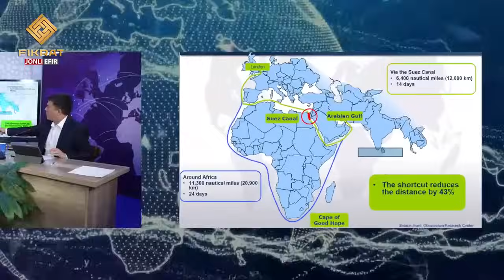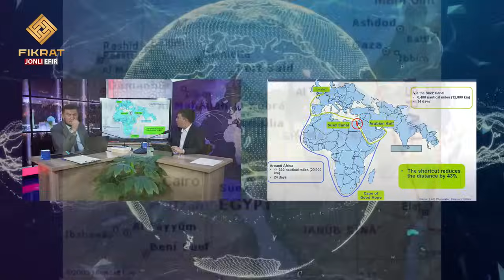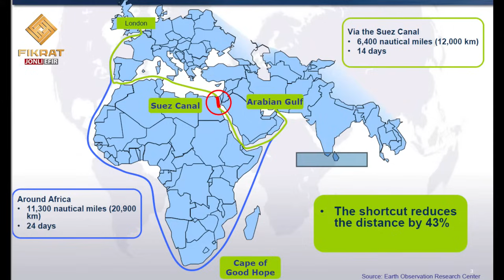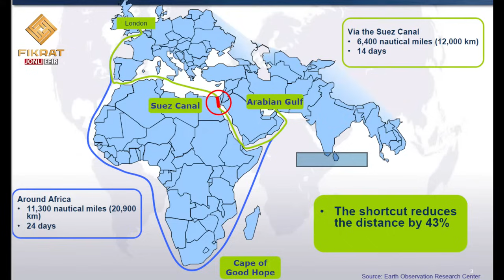"Suvaysh": G'arbdan tortib olingan kanal